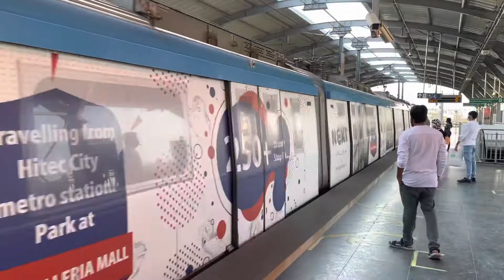Hyderabad Metro Tarin is looking amazing￼